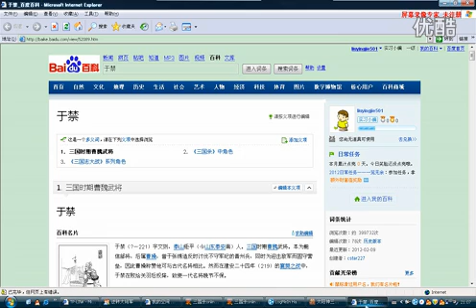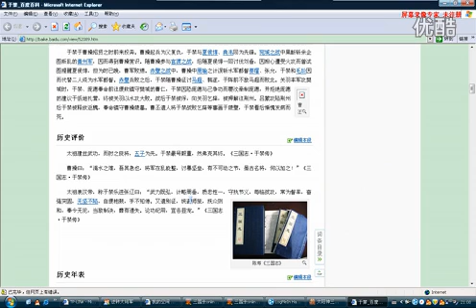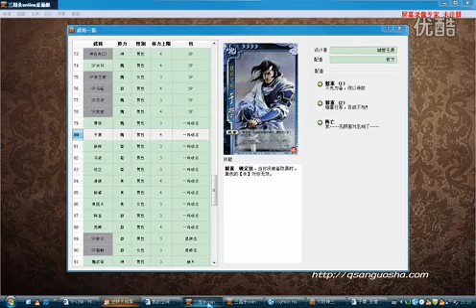BBD解说三国杀身份局 冷门武将破解之于禁篇 2012-02-23